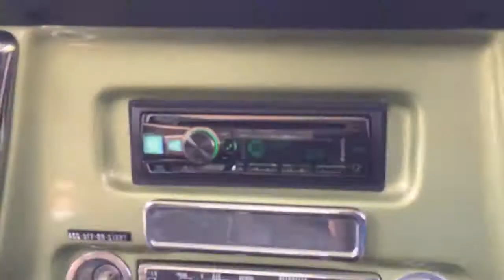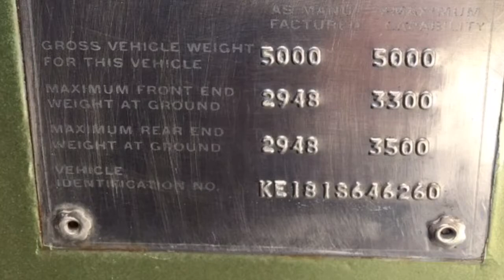1971 Chevrolet Blazer K5 SOLD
1971 Baja Blazer K5 4WD
350 SBC, Edelbrock 1806S Thunder 4BBL 650CFM Carb W/Electric Choke, Edelbrock Aluminum Intake, HEI Distributor, 2.5" Headers feed 3" exhaust, Nice Exhaust Sound Not too loud or soft, just right // 700R4 OD by Culhanes Transmissions // NP-208 Transfer Case C-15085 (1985) by 4 Wheel Parts El Cajon CA // ARB Front Differential Air Locker & ARB Air Compressor by 4 Wheel Parts El Cajon CA // DANA 44 10 Bolt Front w/456 Gears by 4 Wheel Parts El Cajon CA // Limited Slip Rear Axle // 4 Core Desert Aluminum Radiator // 8" Lift Kit, Wheel wells top out at 46 inches // 36 x 14.5 x 15 MT BAJA Belted Tires on 15" x 6x5.5 Lug Aluminum Wheels // B&M OD Lift Lock Shifter, Single Cable Billet 4x4 Shifter, Pro Comp 2000 Air Shocks Dual Front & Single on Rear // Viper Keyless Security Alarm + 2 Remotes, Deluxe Black Vinyl Upholstered Seats, Deluxe Black Short Pyle Carpet from firewall to tail gate, Medium Olive Green Paint, Clear Coat finish by Exclusive Autobody & Customs Temecula, CA // New Door skins, Paint is 8.5 out of 10 // Exterior Emblems, Mirrors, Door handles, Exterior Lens brand new front to back, NEW Lift Gate locking latch w/Keyes // Power Steering, 4 Wheel Power Disc Brakes, Tilt Steering Column // MELTS into 4th Gear OD @ 2200 RPM // On Demand Posi-Tract front axle provides maximum traction when climbing Off Road // All Pinion Seals, Bearing Seals, Axle Seals, Front Axle Hub Seals recently replaced // Alpine Blue Tooth/CD/AM/FM Stereo Unit, Eclipse Channel Power AMP EA4322 + 2/6x9 rear speakers + 2/6" door speakers wTweeters + Wired for Sub Woofer // Front Tow welded pin brackets + "Ready Tow" A Frame Front Tow Bar + HD Steel Safety Coated Cable // Rear Tow Hitch // Truck has Attitude for miles, Road Tested Bumper to Bumper // Does "NOT" leak 1 Drop of Fluid sitting or driving // Perfect Desert Dueler, Beach Convertible & Weekend Cruiser // $35K // SOLD 8/24/2017 //